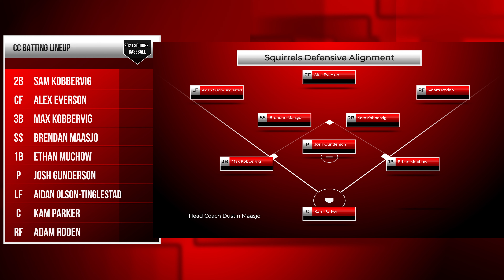4K 2021 BB v Enderlin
CC wins 11-0